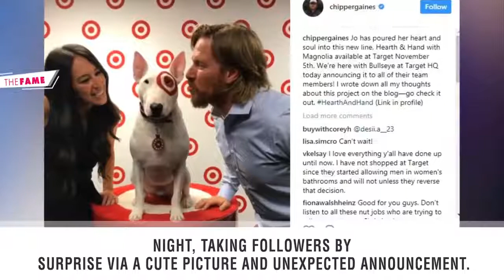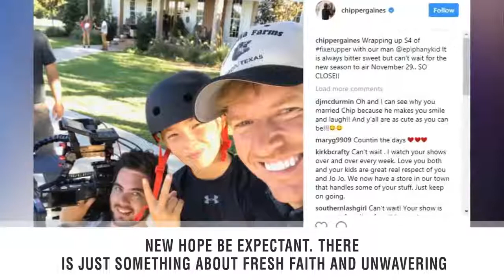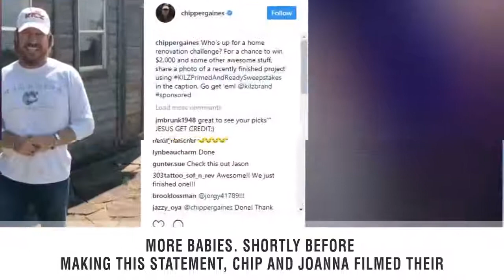Fixer Upper: Joanna Gaines Pregnant with FIFTH Child!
The beloved HGTV personalities announced this major news via Instagram on Tuesday night, taking followers by surprise via a cute picture and unexpected announcement.